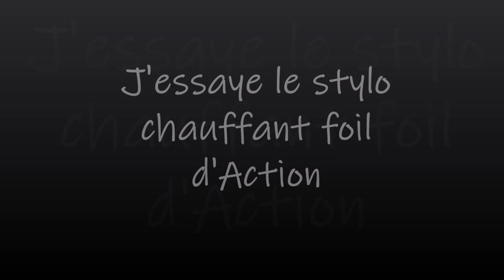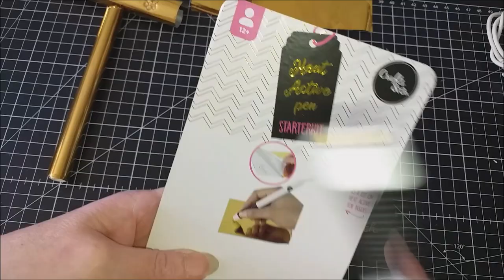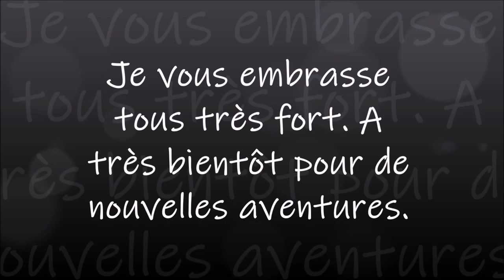J'ESSAYE LE STYLO CHAUFFANT FOIL D'ACTION